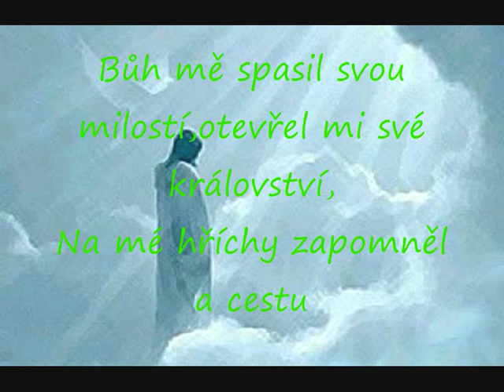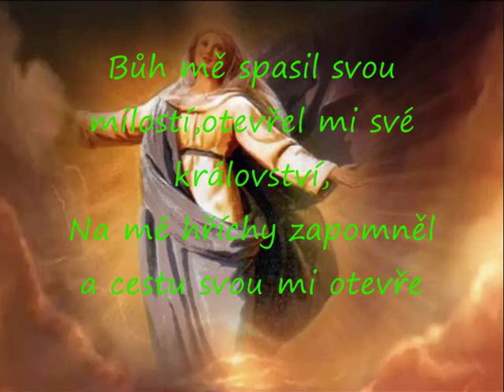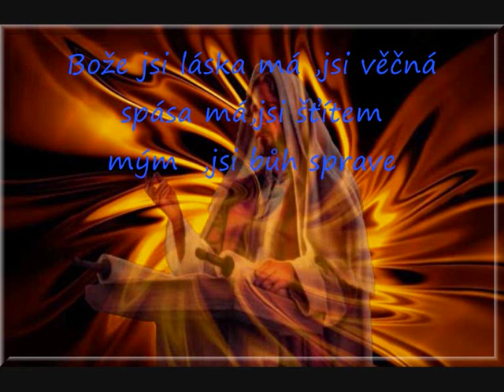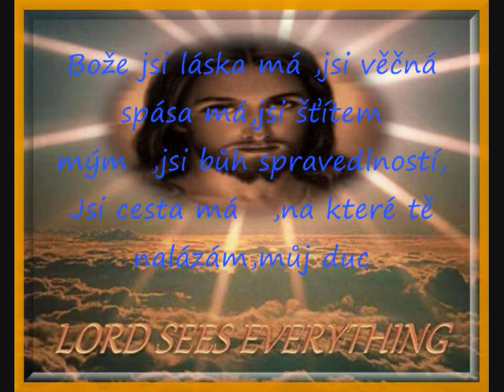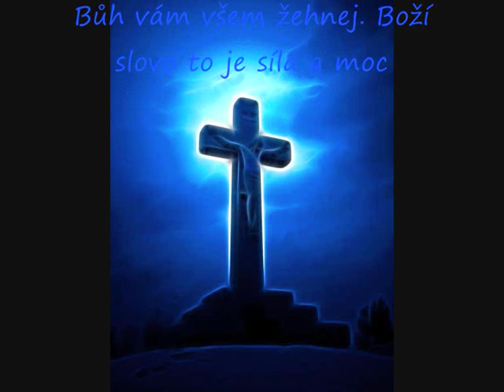Bůh mě spasil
udělal Milan T.